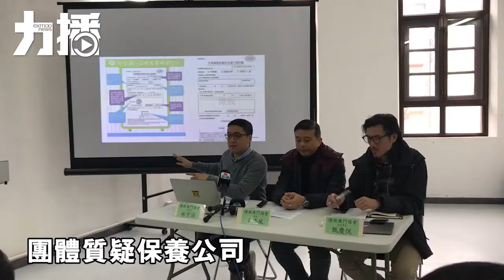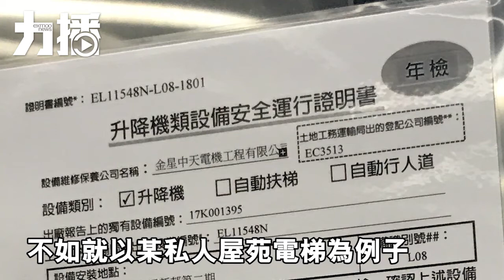電梯過期證裝假狗 維修公司過期照批保養證明書